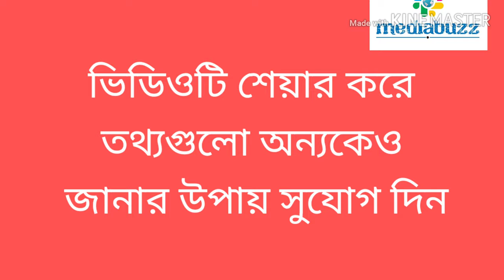করোনাভাইরাস থেকে বাঁচতে যা করবেন ll How to prevent novel coronavirus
করোনোভাইরাসে আক্রান্ত হওয়ার লক্ষণ-

এই ভাইরাসে আক্রান্ত হওয়ার লক্ষণগুলো হলো-জ্বর, শ্বাসকষ্ট, কাশি। তবে অসুখের মাত্রা আরও বাড়লে কিডনি পুরোপুরি নষ্ট হয়ে যেতে পারে।

করোনাভাইরাস মরণব্যাধি। সবচেয়ে উদ্বেগের বিষয় হলো-এখনো এই ভাইরাস থেকে বাঁচার কোনো ওষুধ বা প্রতিষেধক আবিষ্কার হয়নি। তাই করোনাভাইরাস থেকে বাঁচতে যা করবেন-

# বাইরে বের হওয়ার আগে সঙ্গে মাস্ক নিতে ভুলবেন না।

# বাস, ট্রেন বা এ জাতীয় গণপরিবহনগুলো এড়িয়ে চলার চেষ্টা করুন।

# বাইরে থেকে ফিরে হ্যান্ডওয়াশ বা লিকুইড সোপ দিয়ে ভালো করে হাত ধুয়ে নিন।

# ডিম কিংবা মাংস রান্নার সময় চেষ্টা করুন পর্যাপ্ত সময় ধরে রান্না করতে। খেয়াল রাখবেন, এগুলো যেন অবশ্যই সেদ্ধ হয়।

# ময়লা কাপড় দ্রুত ধুয়ে রাখার চেষ্টা করুন, দিন বা সপ্তাহ ধরে ফেলে রাখবেন না।

# ঘর পরিষ্কার রাখুন। নিয়মিত আপনার থাকার ঘর এবং কাজের জায়গা পরিষ্কার করুন।